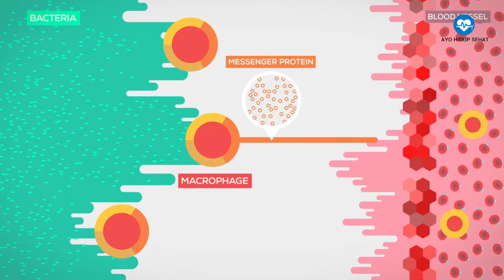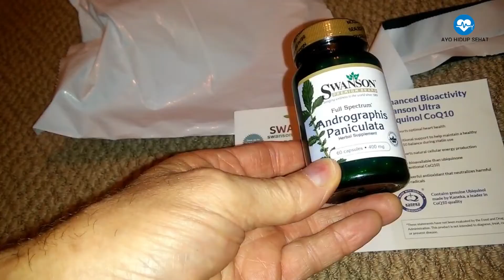9 Hal Hal Kecil yang Dapat Anda Lakukan untuk Meningkatkan Sistem Kekebalan Tubuh Anda